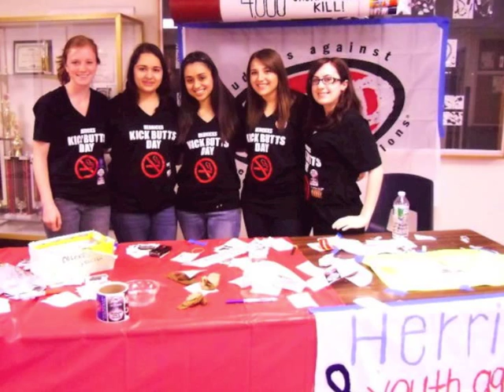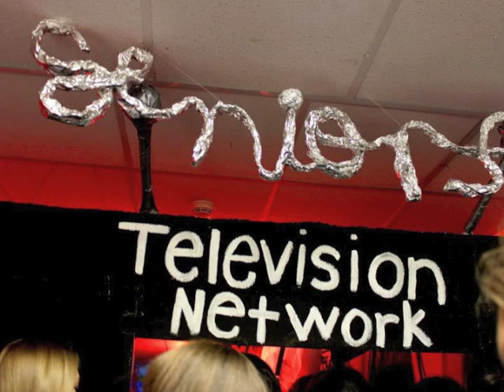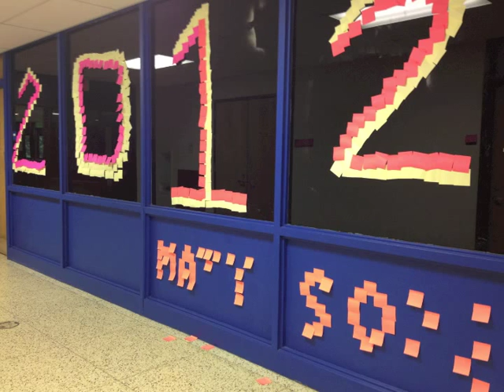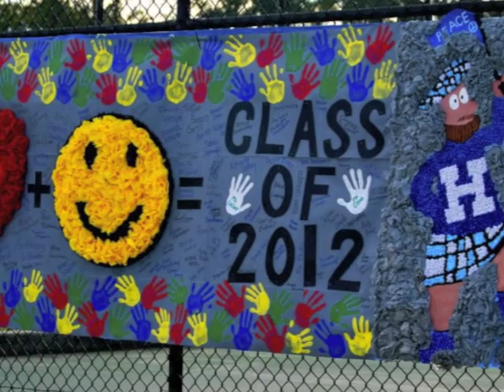Herricks Class of 2012 Slideshow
Congratulations to Herricks Class of 2012.
Photos taken from classmates (with consent!)
Made by: Ashley Coppolino